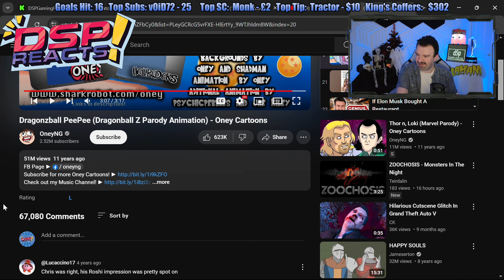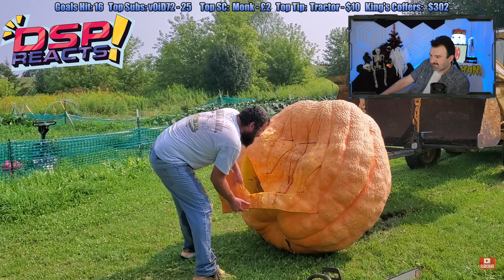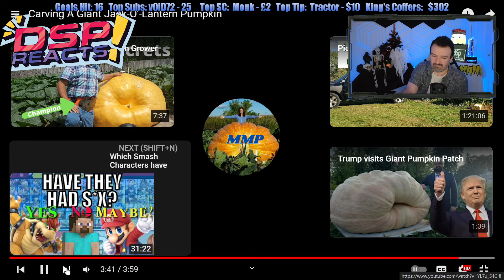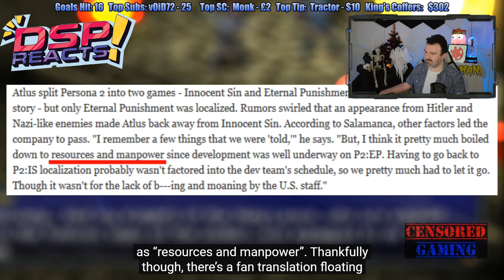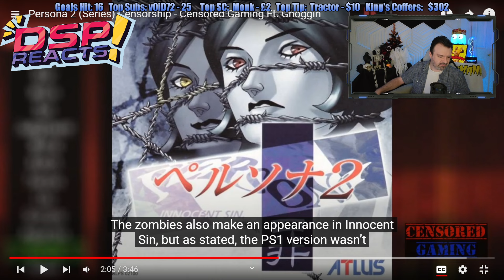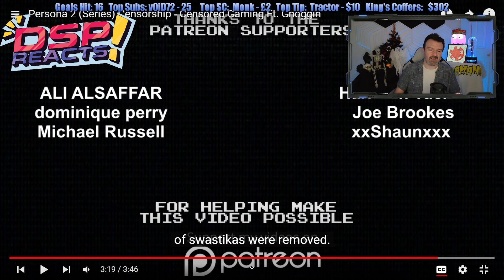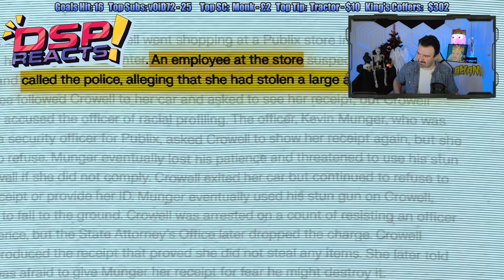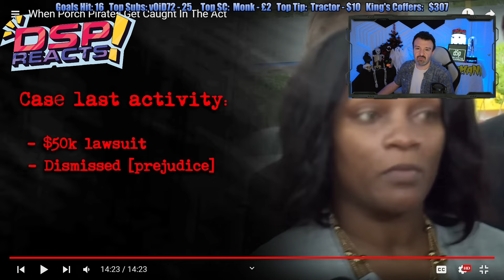DBZ Parody, Persona Censorship & Thieves vs. Cops! DSP vs. the Internet Ep. 86: Oct. 13, 2024